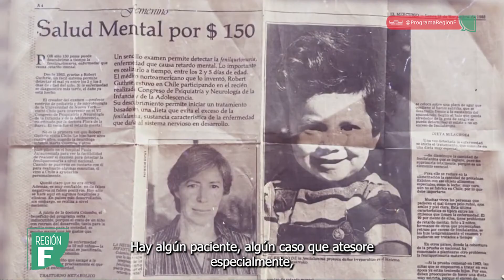Región F / Temporada 7 / Capítulo 01: Marta Colombo, Premio Nacional de Medicina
Programa realizado por la Escuela de Periodismo UAI y Soy Valparaíso de La Estrella.